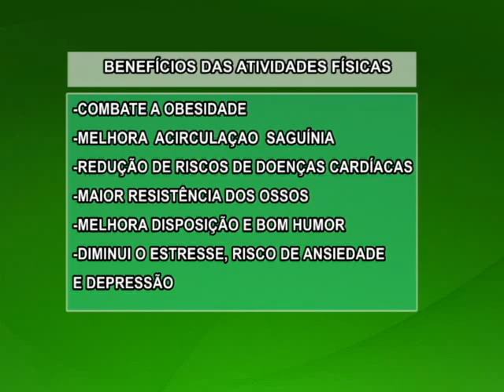Atividade fisicas calor